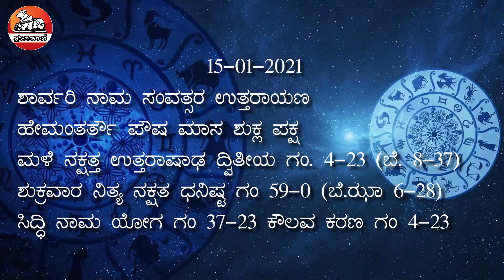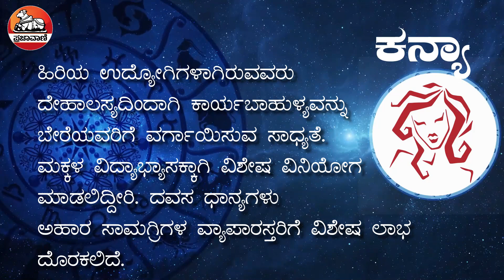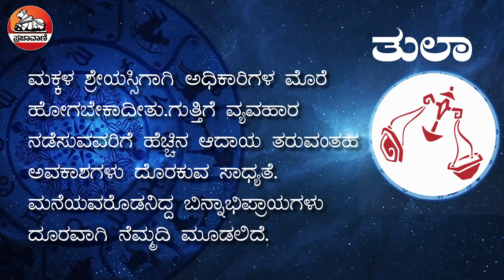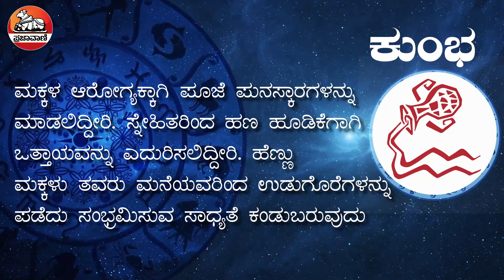ಈ ದಿನ ಹೇಗಿದೆ?: ನಿಮ್ಮ ದಿನ ಭವಿಷ್ಯ | Todays Horoscope 15 Jan 2021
ಈ ದಿನದ ನಿಮ್ಮ ರಾಶಿ ಭವಿಷ್ಯವನ್ನು ಇಲ್ಲಿ ನೋಡಿ. ಯಾವ ರಾಶಿಯವರಿಗೆ ವಿವಾಹ ಯೋಗ? ಯಾವ ರಾಶಿಯವರಿಗೆ ಧನ ಲಾಭ, ಯಾವ ರಾಶಿಯವರಿಗೆ ತೊಂದರೆಗಳು ಎದುರಾಗಲಿವೆ? ನಿಮ್ಮ ರಾಶಿಯ ಇಂದಿನ ಭವಿಷ್ಯ ಹೇಗಿದೆ ತಿಳಿಯಿರಿ. Today Horoscope 15 Jan, 2021

ಮತ್ತಷ್ಟು ವಿಡಿಯೊಗಳಿಗಾಗಿ: Youtube.com/Prajavani
ತಾಜಾ ಸುದ್ದಿಗಳಿಗಾಗಿ: Prajavani.net ನೋಡಿ
ಫೇಸ್‌ಬುಕ್‌ನಲ್ಲಿ ಲೈಕ್ ಮಾಡಿ: Facebook.com/Prajavani.net
ಟ್ವಿಟರ್‌ನಲ್ಲಿ ಫಾಲೋ ಮಾಡಿ: Twitter.com/Prajavani